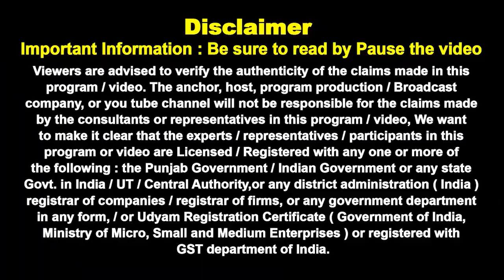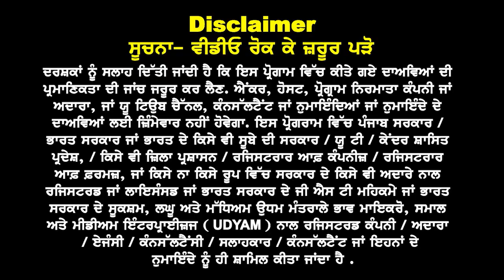Canada ਕਿਸ ਕਿਸ ਕੋਰਸ ਤੇ ਹੋਊ PR ? ਆਗੀ Full Clarity | ਕਰਲੋ ਨੋਟ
Canada
ਕਿਸ ਕਿਸ ਕੋਰਸ
ਤੇ ਹੋਊ PR ?

 Full Clarity
 ਕਰਲੋ ਨੋਟ